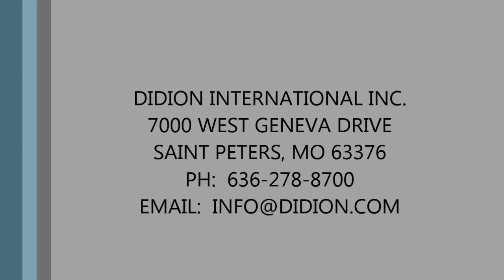DIDION Rotary Sprue Crusher / Cleaner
High rotary tumble action crushes core butts and cleans the sand off gates, runners, and sprue. Melting efficiency is increased with clean and condensed melting stock. The sand is recovered and slag handling and disposal costs are greatly reduced as well. The machine eliminates shot blasting of the melt returns and can process large mold/core lumps. Additional savings include the elimination of the cleaning room bottleneck as well as the need for expensive jaw crushers.

DIDION Rotary Sprue Crushers require less energy, less maintenance on shot blast equipment, and install easily. By keeping the sand in the sand system, the machines also significantly reduce clean up costs and keep the foundry much cleaner.